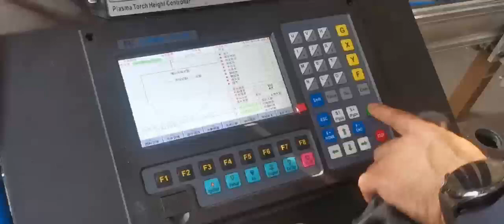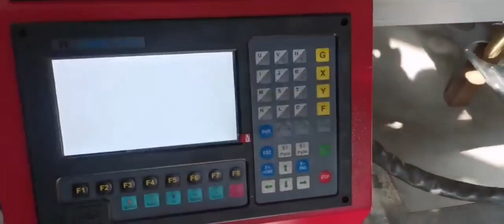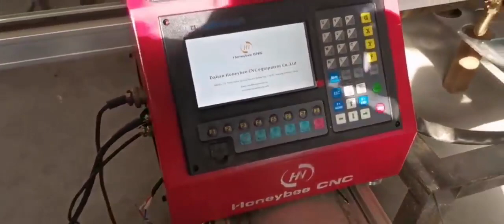Honeybee CNC portable cutting machine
Good work stability, high-frequency effective interference with plasma, lightweight and portable